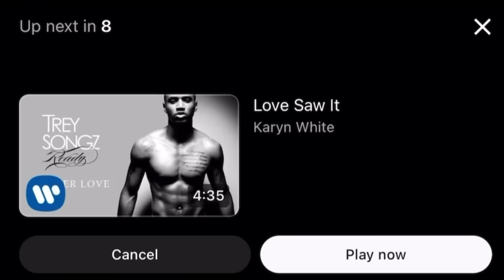Episode 9️⃣ of the Detroit streetwalkers